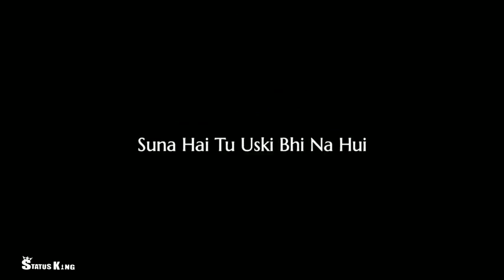Heart Broken💔breakup💔status for boys | lyrical Video